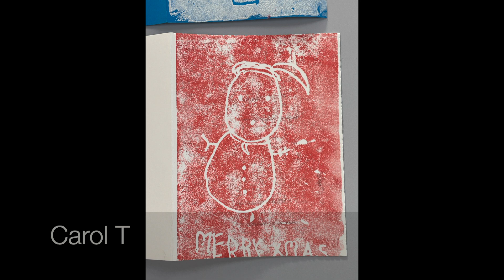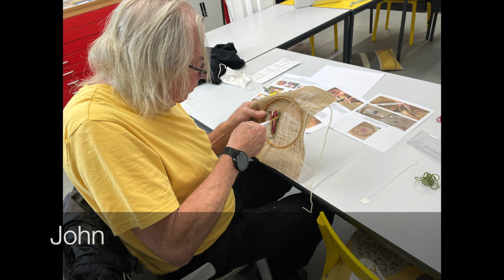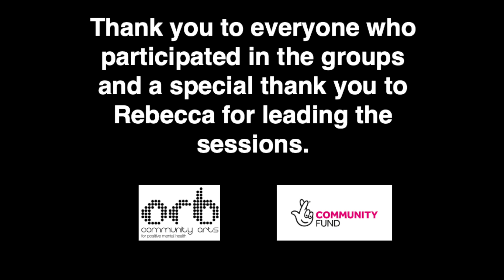Art & Textiles Winter Celebration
A gallery of work created by participants in both the Art and Craft and DIY Textiles Groups during the Autumn term of courses.